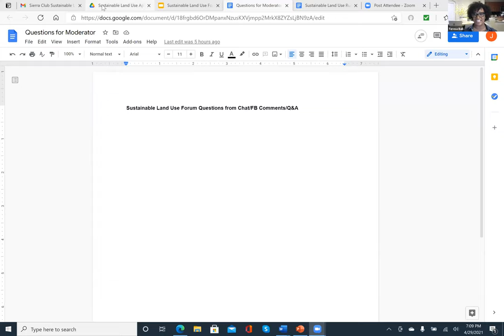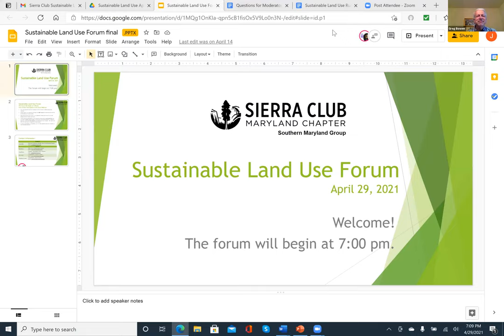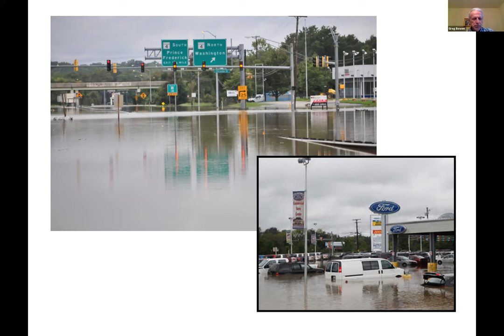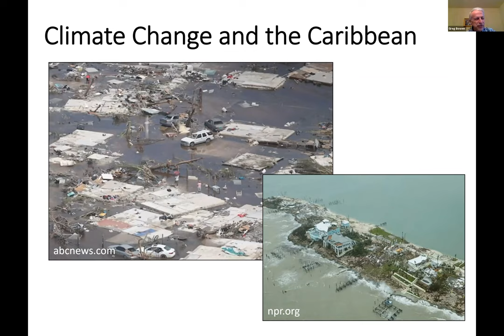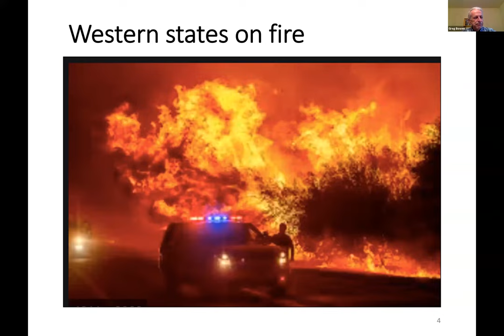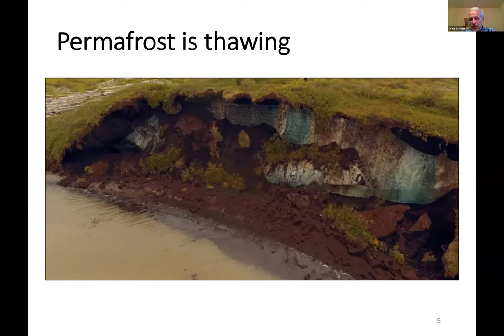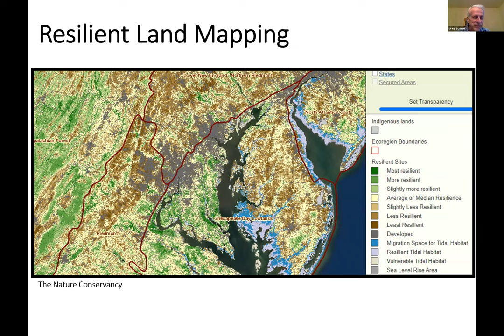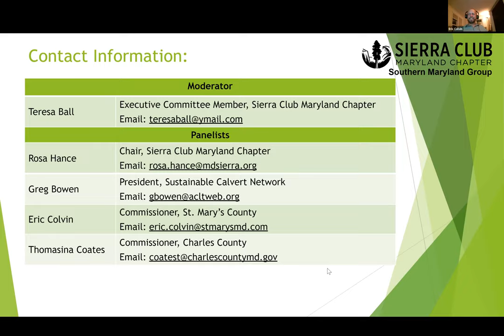Sustainable Land Use In Southern Maryland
Over the past several decades, Southern Maryland has seen tremendous population growth and development that has transformed the region in a variety of ways. We now have a big question to address for the future of our region. How to we go forward to ensure that our our native ecosystems, natural resources, and open spaces are protected while stimulating a vibrant local economy and ensuring a well-served, healthy population?

On April 29, panelists around Southern Maryland discuss issues around the sustainable development, conservation, and preservation of land from the perspective of economics, environmental impact, and equity. Moderator Teresa Ball, Sierra Club Maryland Chapter Executive Committee Member and Panelists: Rosa Hance, Sierra Club Maryland Chapter Chair; Greg Bowen, President of the Sustainable Calvert Network; Commissioner Eric Colvin; and Commissioner Thomasina Coates.